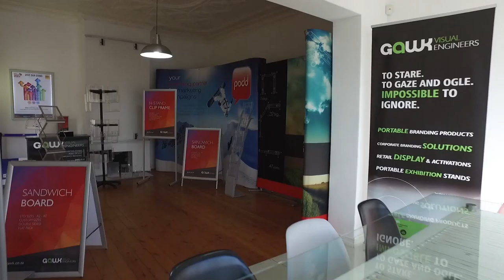263 m&#178; Commercial space for sale in Ww.Privateproperty.Co.Za | Commercial Sales | T936470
263  m² Commercial space in Northmead, LOCATION! LOCATION! LOCATION!

Perfect location to run your business from. On a busy main road with